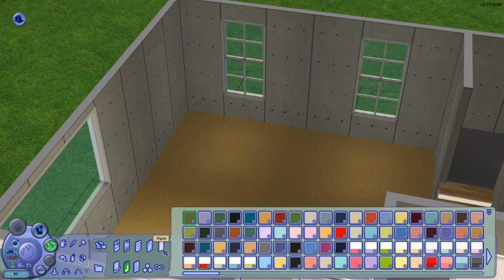Let's Play The Sims 2 Ultimate Collection || New Haven || 16 || Pet Store Renovations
Welcome to New Haven! Located south from Clayfield, these beautiful islands are waiting for sims who want to escape the city life and persue their dreams of living close to nature and the sea.

🔷 Mugs, totes, shirts!

🔴 JOIN OUR LIVESTREAMS!

► Livesimming 5 days a week on Twitch! Follow me there and enable notifications so you won't miss the streams!

WCIF? My resources (mods and other cc)

I'm playing The Sims 2 with all the expansion and stuff packs.